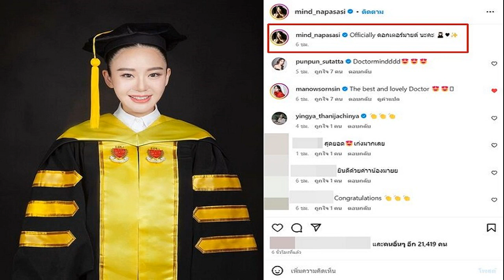มายด์ ณภศศิ ประกาศข่าวดีกลางไอจี เพื่อนดารา แฟนคลับ แห่ยินดีเพียบ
สวยไม่พอ ยังเก่งอีกต่างหาก! สำหรับนักแสดงสาว มายด์ ณภศศิ สุรวรรณ ที่ล่าสุดมุ่งมั่นตั้งใจจนสำเร็จการศึกษาในระดับปริญญาเอก จากสถาบัน Lyceum of the Philippines University มหาวิทยาลัยของประเทศฟิลิปปินส์เป็นที่เรียบร้อยแล้ว
โดย สาวมายด์ ได้โพสต์รูปสวมชุดครุย พร้อมระบุข้อความเป็นภาษาอังกฤษว่า “Finally, I graduated I am so honoured and happy to announce that I’ve completed my doctoral degree in Management from Lyceum of the Philippines University. It took many late nights, sweat and almost tears. This could not happen without the support of my close friends, family and classmates and professors. I am forever grateful for having all of your support and encouragement หมวยจบแล้วค่าาาา!
แปลได้ว่า “ในที่สุดฉันก็เรียนจบแล้ว รู้สึกเป็นเกียรติและมีความสุขอย่างมากที่จะประกาศให้ทุกคนทราบว่า ฉันสำเร็จการศึกษาระดับปริญญาเอกด้านการจัดการ จาก Lyceum of the Philippines University สิ่งนี้จะเกิดขึ้นไม่ได้เลย หากฉันไม่ได้รับการสนับสนุนจากเพื่อนสนิท ครอบครัว เพื่อนร่วมชั้น และอาจารย์ ฉันรู้สึกขอบคุณเสมอสำหรับการสนับสนุนและกำลังใจทั้งหมดจากทุกคน”

ท่ามกลางเพื่อนดาราและแฟนคลับที่เข้ามาแสดงความยินดีกับ สาวมายด์ กันอย่างมากมาย อาทิ เก่งมากเลยๆๆๆๆ ยินดีด้วยนะคะ, ทั้งสวยทั้งเก่งไอดอลหนูเลยค่ะ, ปลื้มใจแทนคุณพ่อคุณแม่, สุดยอดเลย ยินดีด้วยนะมายด์, สุดปังงงงงง เป็นต้น
ขอบคุณภาพ IG : mind_napasasi